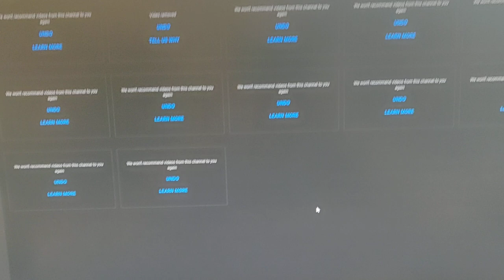Highly Recommended Garbage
The algorithm sucks